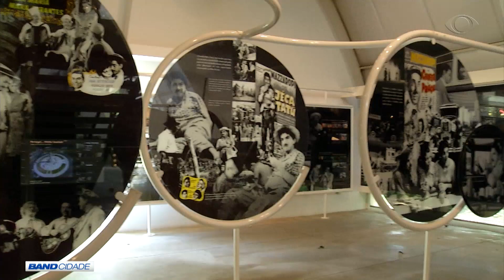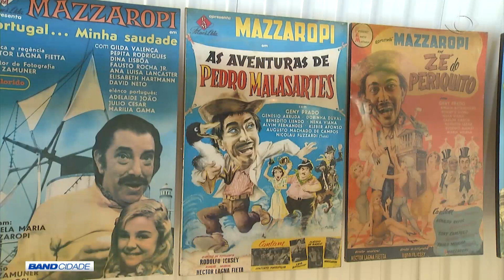BAND CIDADE 2ª EDIÇÃO 23 01 2019 PARTE 03